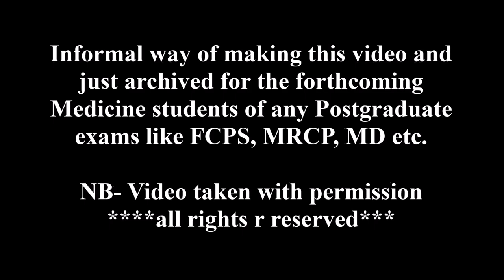10. Clinical Live Teaching - End Stage Renal Disease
"The kidneys filter waste and excess water from your blood as urine. Chronic kidney disease causes your kidneys to lose this function over time. End-stage kidney disease is the final stage of chronic kidney disease. It means your kidneys no longer function well enough to meet the needs of daily life.

End-stage kidney disease is also called end-stage renal disease (ESRD). The kidneys of people with ESRD function below 10 percent of their normal ability, which may mean they’re barely functioning or not functioning at all".

🔔 A very important & Interesting case -

👍Clinical Live Teaching - End Stage Renal Disease

Informal way of making this video and just archived for the forthcoming Medicine students of any Postgraduate exams like FCPS, MRCP, MD etc.

NB- Video taken with permission
all rights r reserved***

📢Lecture by-
👨‍⚕️Dr :Sumanta Kumer Saha
👍MBBS, MD (Cardiology), MRCP (UK)
👍MRCPE (Edin), MRCPS (Glasg), MRCP (London)
👍Assistant Professor, Medicine, HFRCMCH
👍Chairman & Course-Coordinator,
🏛SsAcademy

Regards
SsAcademy